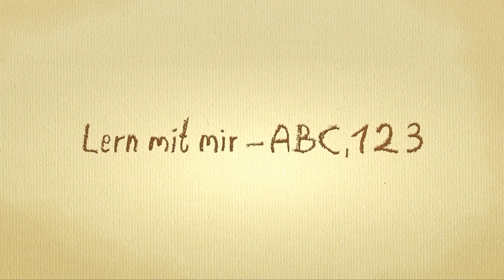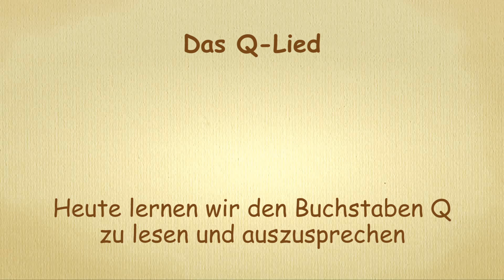Deutsch lernen für Kleinkinder - Das"Q" Lied - Lesen lernen leicht gemacht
Heute lernen und singen wir ...
Deutsch lernen mit ABC-Liedern für Kleinkinder und alle die deutsch lernen wollen. .

Wollt Ihr mehr schöne Videos für Vorschulkinder in einem kinderfreundlichen, sicheren Inhalte-Umfeld ansehen? Schaut auf den Kanal

Wollt Ihr andere Sprachen lernen?

Lerne das Alphabet und die Buchstaben spielend und singend mit Hilfe unserer ABC Lernvideos!
Kinder können mitsingen, mitsprechen und indem sie unsere liebevoll und lustig animierten Alphabet-Videos ansehen, dabei lernen.

Eltern von Kleinkindern nutzen den Kanal Lern mit mir - ABC 123 um Kindern Basisvokabeln, Buchstaben, Worte und Zahlen beizubringen. Auch Kindergärten und Deutschlehrerinnen können die Videos zu Lernzwecken einsetzen.

Um ein besseres Lernergebnis zu erhalten können die Videos 5 bis 10  Mal wiederholt gezeigt werden.

Der Kanal "Lern mit mir - ABC 123" produziert Kinder Lernvideos zum Mitsingen, Nachsprechen, Lernen und Spaß haben. Kinder im Alter von 2 bis 6 Jahren lernen mit uns das Alphabet, die Zahlen, Farben und vieles mehr.

Das Lied singt Kirsten Kästel.
Die Gitarre spiel Oliver Demand.